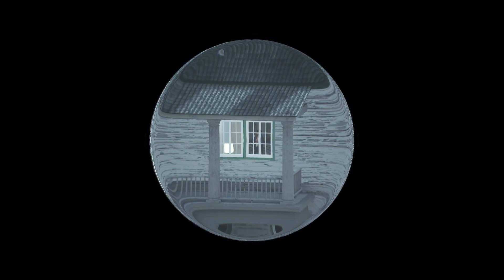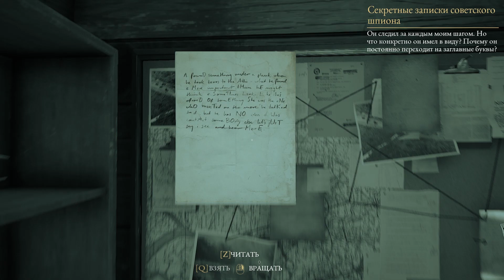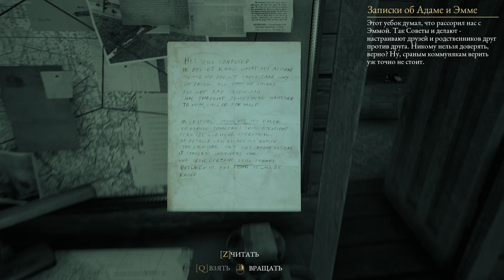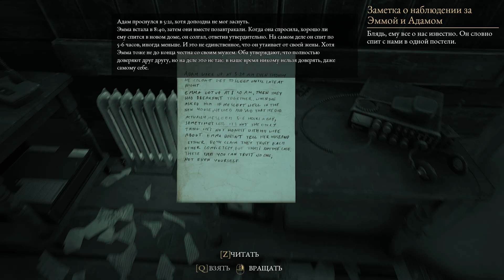The Beast Inside -10- ЛОГОВО ШПИОНА [Прохождение на русском]